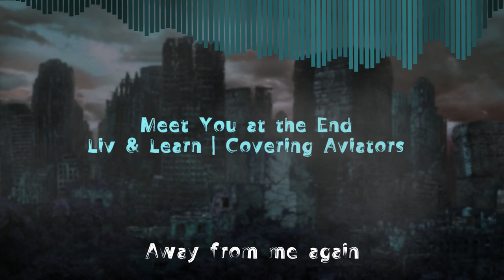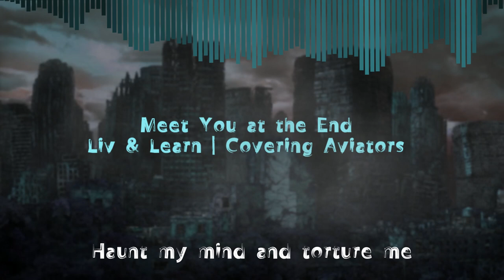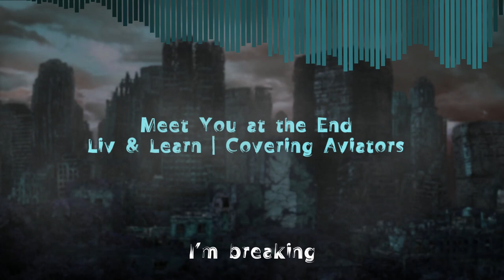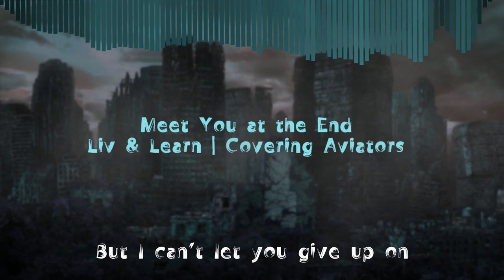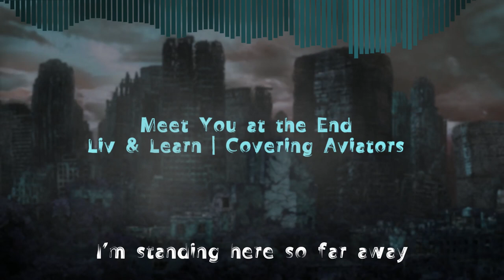Meet You at the End (by Aviators) | Cover by Liv & Learn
Vocals by Liv & Learn
Instrumental by Liv & Learn
Visuals by Liv & Learn
Mixing by Liv & Learn
Original song by Aviators

Hey everyone! Nice to finally finish an old cover I've had in the works for a while :)

With my life at a new and slower pace and after setting up my workstation back into my room for the time being, I thought I'd go through some old projects and work on something. Meet You at the End was just sitting there, a fully complete instrumental and fully recorded vocals. Yet I never uploaded it yet. Surprising. I did decide to redo all my vocals since the recordings were over a year old and I wanted to give the song a fresh coat of paint. Incredible how much my voice has changed, even within a year, right?

I also decided to take the video a step further and edit text on-screen to match up the lyrics and add an outro screen, now that I've been using Davinci Resolve and I have a basic understanding of video editing. After Vigilante and One for All's visuals, I'd hate to just go right back to my usual routine of videos, they just NEED to be better than before after those two.

With that said, things on my end have been going pretty well, I've gotten a lot of collabs out of the way, been getting to meet and potentially work with new people, try some new stuff, and generally, I've been having a great time. I'm even starting to learn drums!
(Here's a video of me playing up some patterns I made up hehehehe

Hope you all are doing well too. Have a safe winter break and a Merry Christmas if I don't upload anything else before then!